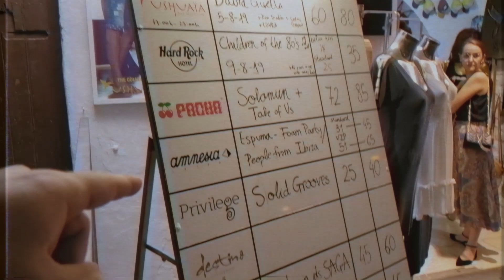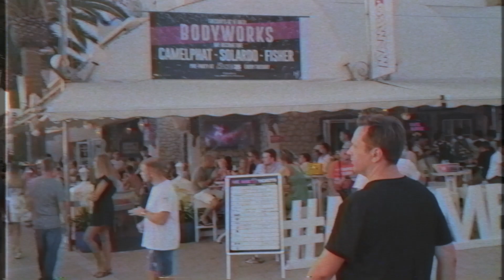Audax Music | Vlog #07 | Nossas Férias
Fala galera!

Muitos de vocês devem pensar que estamos sempre juntos, mas nas nossas férias fomos cada um pra um lado: André foi pra a Califórnia, João foi pra  Lisboa e Ibiza e o Pedro esteve em Nova York e Vancouver.

Quer saber as aventuras que cada um de nós aprontou? Então confira nosso AudaxVlog 07

Mas se liguem que já voltamos a ativa e tem muito lançamento rolando.
E ativem as notificações, tem vídeo novo toda a semana.

Management: Michel Palazzo / Suicide Lemon

Online Strategy: Dayane Wan-Dal / Alan Medeiros / Rubi Schram

Contato para shows:
Michel Palazzo